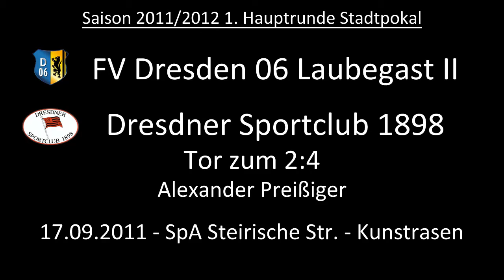Tor: FV Dresden 06 Laubegast II 2:4 Dresdner SC 1898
Aus der Begegnung zur 1. Hauptrunde im Stadtpokal Dresden. Alexander Preißiger verwandelt einen Freistoß und legt für den DSC nach.